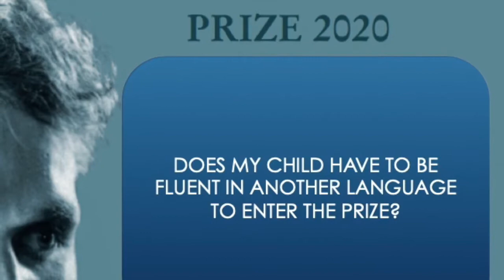Sophie Hughes introduces home-schooling parents to the Stephen Spender Prize 2020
2020 International Booker Prize shortlisted translator Sophie Hughes explains why she hopes your children will enter the Stephen Spender Prize for poetry translation, and how to go about entering.